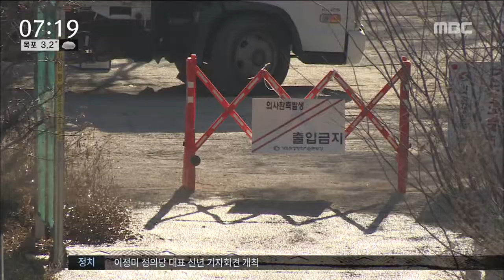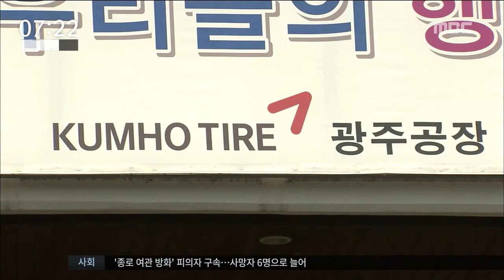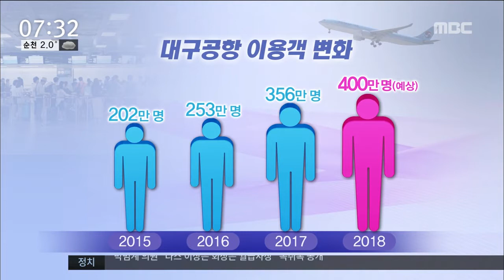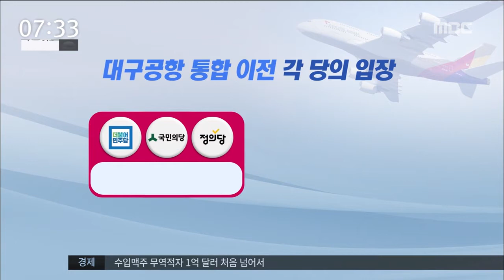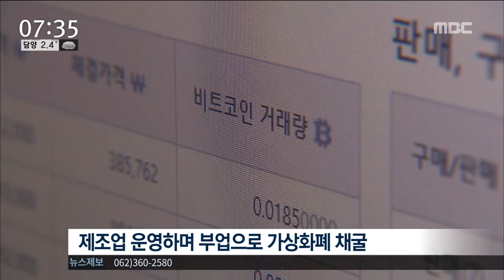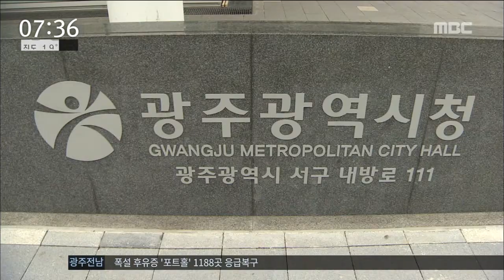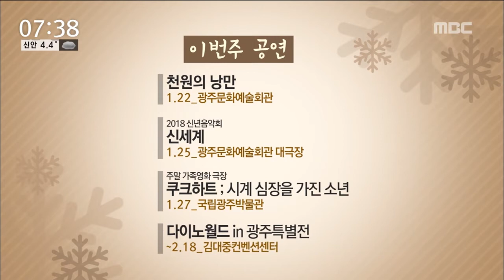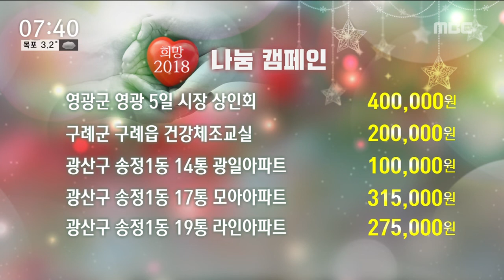[뉴스투데이]뉴스투데이 다시보기2018.01.22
다음은 오늘의 주요뉴스입니다.

잇따르는 AI 공포에 전남지역 오리농가에 당국이 강력한 정책을 검토하고 있습니다.

나주와 영암을 중심으로
오리 사육제한이 검토되고 있습니다.

지난 20일 새벽 서울 종로구에서 일어난 서울장여관 방화사건으로 숨진 세 모녀는 전남 장흥에서 거주중이었던 것으로 확인됐습니다.

세 모녀는 방학을 맞아 전국여행중이었습니다.

금호타이어 채권단이 노사에 자구계획안을 요구하고 있는 가운데 노조는 구조조정 거부하는 상경투쟁을 예고하고 있고 사측은 파업철회를 요구하고 있습니다.

국민의당이 분열이 가시화되고 있는 가운데 통합파와 반대파에 속하지 않았던 관망파 호남지역 의원들의 선택에 관심이 쏠리고 있습니다.